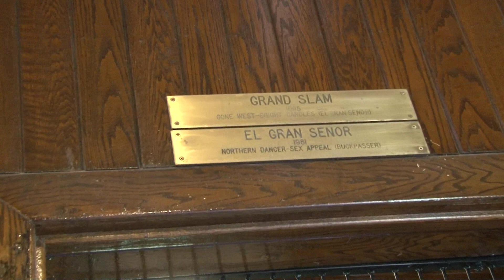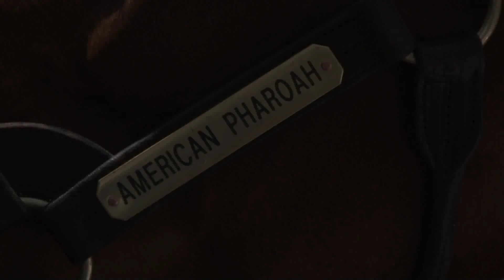Where Are They Now: American Pharoah